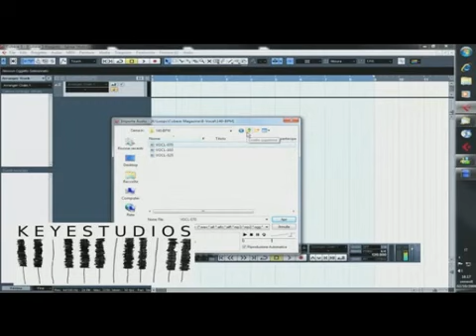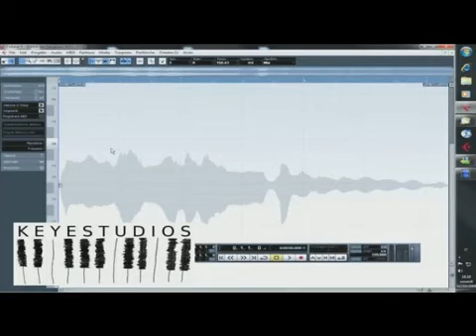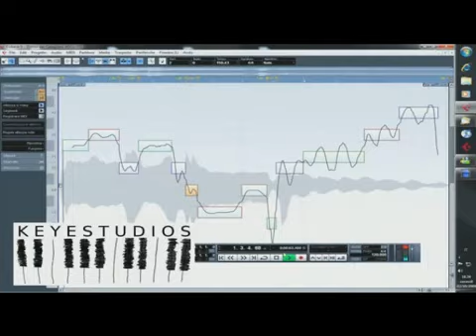1 di 2 CUBASE 5 Variaudio recensione in italiano by KeyeStudioS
CUBASE 5 Variaudio recensione in italiano
I Parte
Utilissima Funzione presente nell'ultima versione di cubase per manipolare le tracce audio